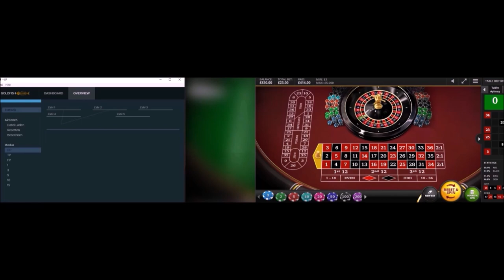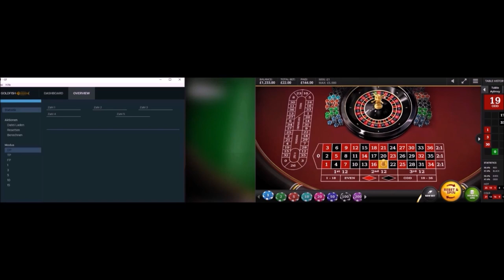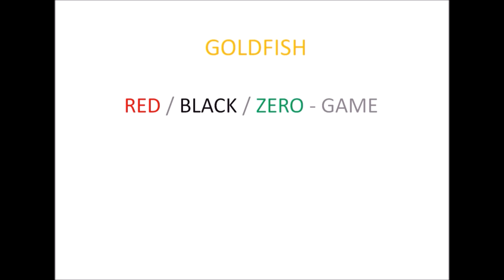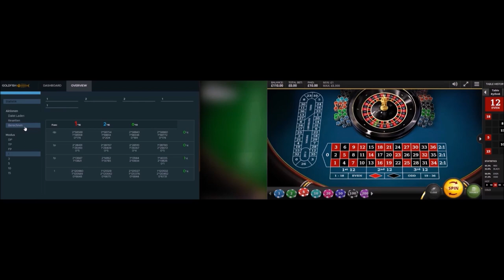roulettesoftware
You are a passionate roulette fan and win something every day and are always looking for the latest winning strategies and systems? Then welcome to our group with many free downloads of various softwares to test, experiment and try out. @roulettesoftwares_com

Follow 》@roulettesoftwares_com